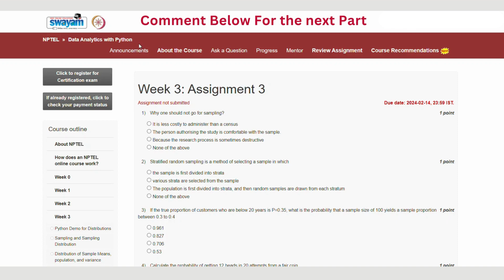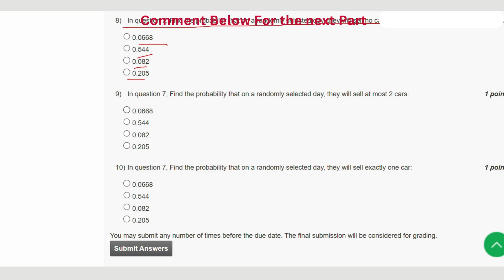Data Analytics with Python Week 3 || NPTEL ANSWERS 2024 nptel nptel2024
ABOUT THE COURSE : "Data Analytics with Python"
🚀 Dive into the world of data analytics with Python in this comprehensive tutorial! Whether you're a beginner or looking to enhance your skills, this video covers the fundamentals of data analysis using Python. 🐍

🔍 Learn how to manipulate and analyze data with popular Python libraries such as Pandas and NumPy. Explore the power of visualization with Matplotlib and Seaborn, and discover essential data cleaning techniques to ensure accurate insights.

💻 We'll walk through hands-on examples, step-by-step, to help you gain a solid understanding of the data analytics process. From importing datasets to performing exploratory data analysis, this tutorial equips you with the tools and knowledge to make informed decisions based on data.

📊 Whether you're a student, professional, or hobbyist, harness the potential of Python for data analytics and open up a world of opportunities. Don't miss out – start your journey to becoming a proficient data analyst today! 📈✨